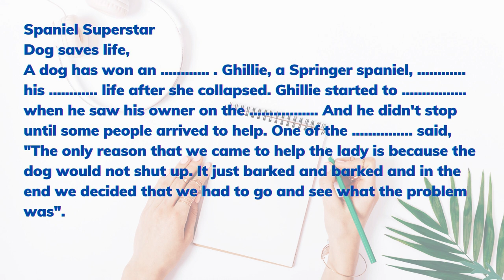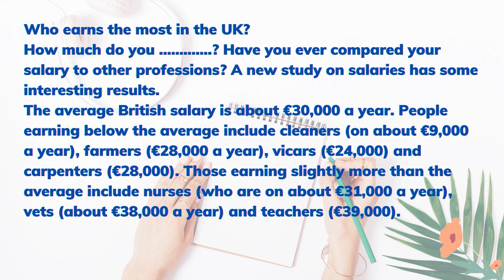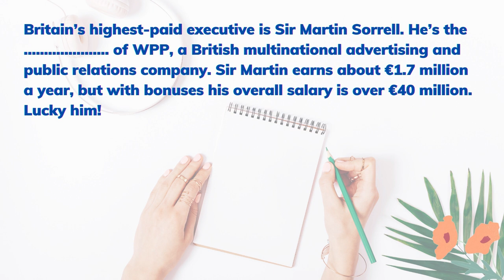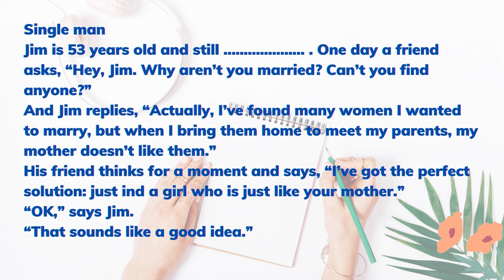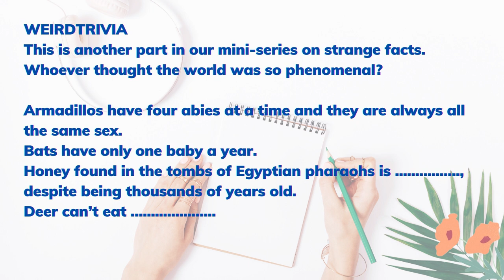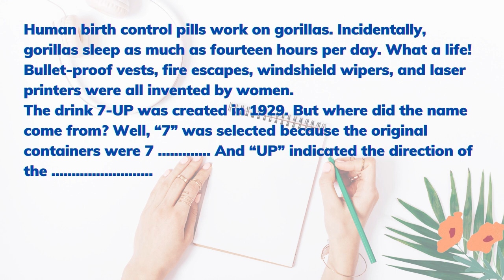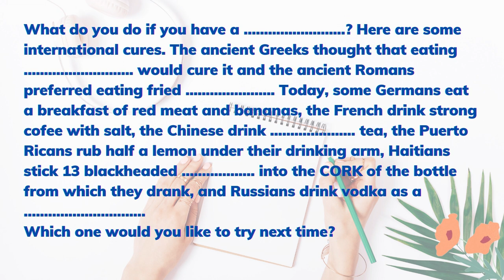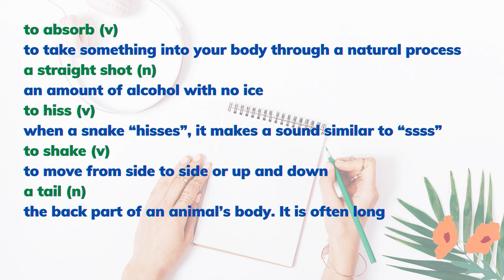chuyện lạ có thật - LUYỆN NGHE TIẾNG ANH và BỔ TRỢ TỪ VỰNG (eng-vietsub) - EP01 - EuRoy Official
Bật phụ đề, chỉnh tốc độ phát và tạm dừng video nếu cần nhé!
Hướng dẫn cách nghe:
- lần 1: nghe không phụ đề xem mình hiểu bao nhiêu
- lần 2 nghe và check lại phụ đề
- những lần sau: Nghe không phụ đề cho đến khi nhớ

0:00 BÀI 1 8:58 ĐÁP ÁN + TỪ VỰNG
1:10 BÀI 2 9:18 ĐÁP ÁN + TỪ VỰNG
3:17 BÀI 3 9:28 ĐÁP ÁN + TỪ VỰNG
5:48 BÀI 4 9:48 ĐÁP ÁN + TỪ VỰNG

Kênh mình có lộ trình học cho người mới bắt đầu, vào playlist để xem nhé! (kèm link phía dưới).

Mình có một kênh nữa học tiếng Anh- Mỹ. Mọi người ủng hộ nhé